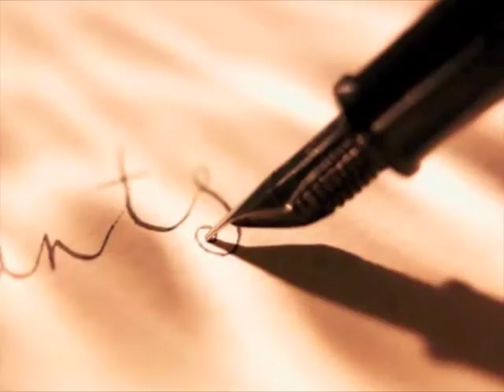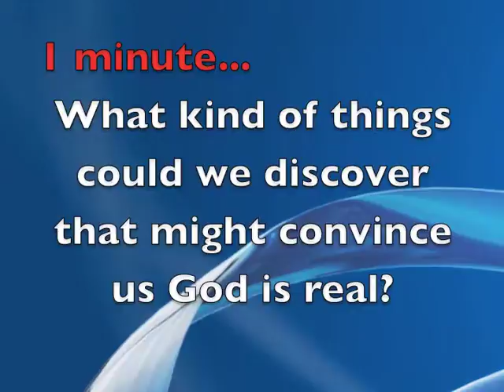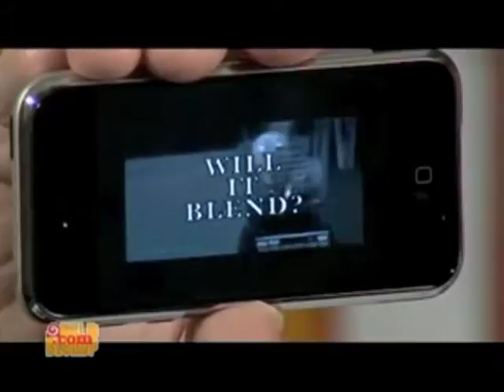Year 9 Vlog 002